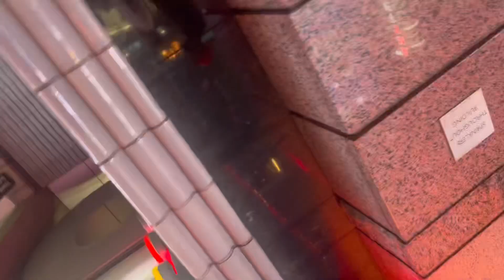New York Trip: Asking people can I get there numbers📲🫣 “lemme get yah number”😏 will I get em??🤔